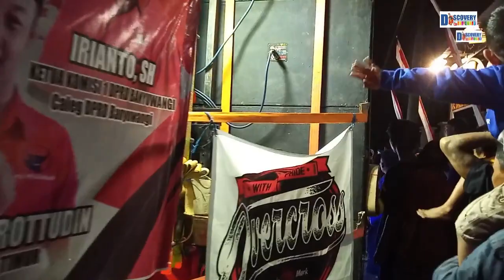Karnaval penuh sound sistem kemendung Banyuwangi Grebek Suro Banjir Horeg & Pnonton Creatif Audio NC